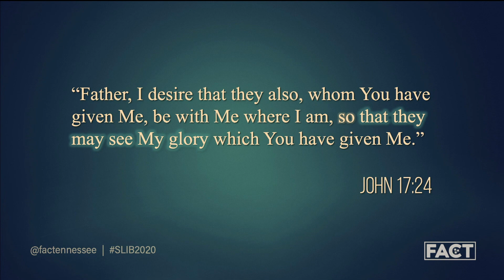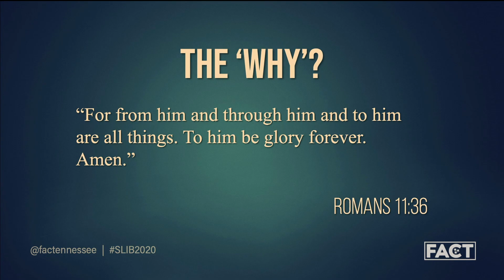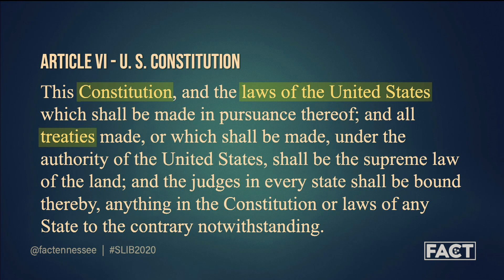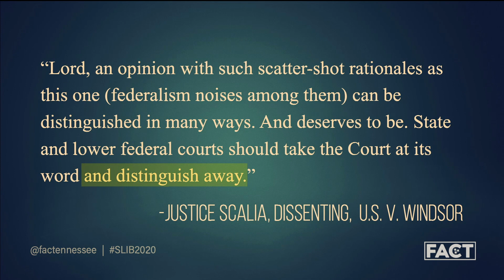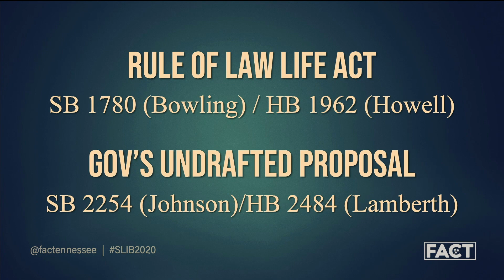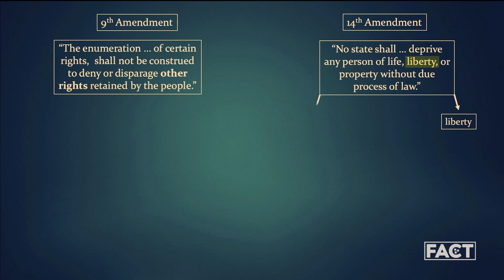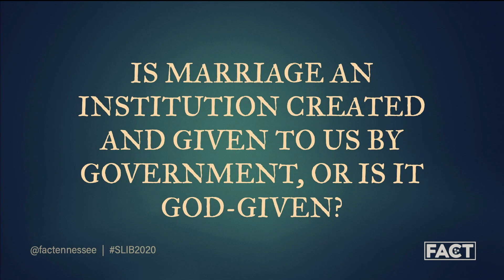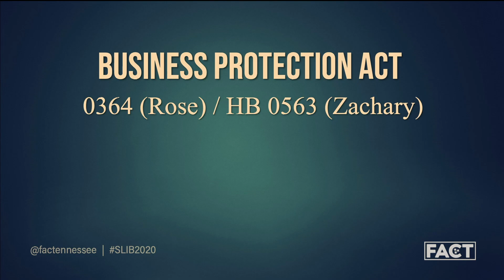2020 State Legislative Issues Briefing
This is our annual update on legislative activity and current happenings at the Family Action Council of Tennessee. We are thankful to Bellevue Baptist Church in Memphis for hosting this year's event and to all who were able to attend.